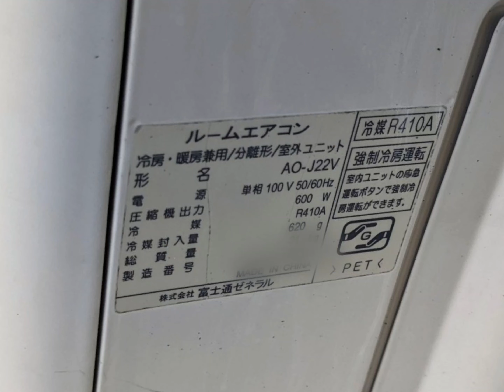富士通ゼネラル ルームエアコン室外機 AO-J22V